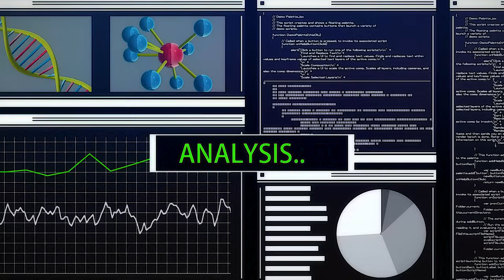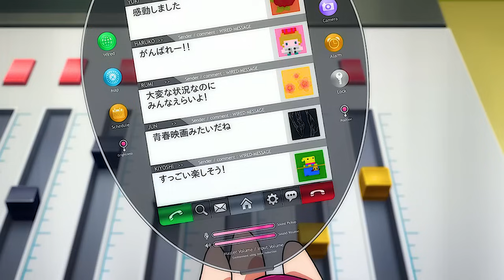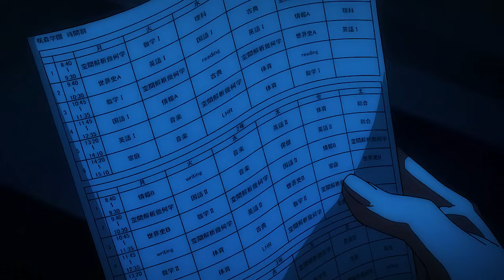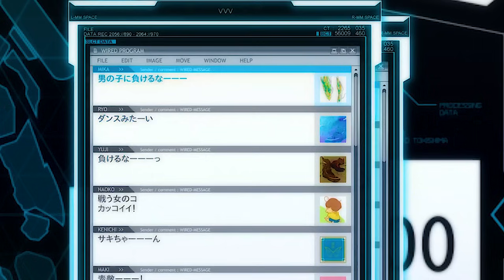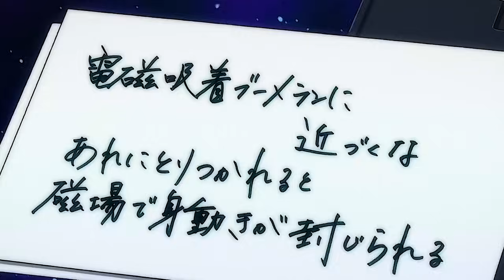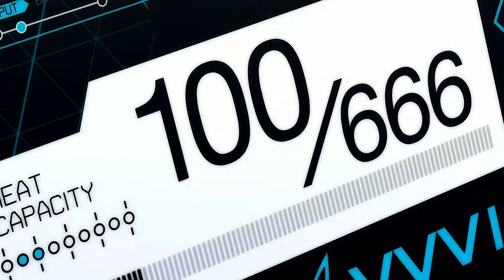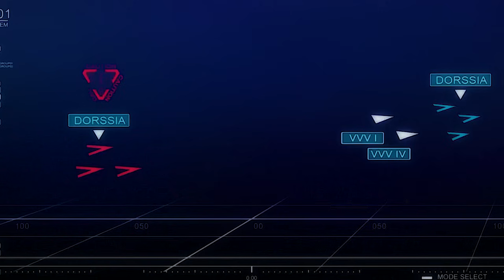ALL IN ONE | Thế Giới Chia Làm 3 Phe Với Hơn 70% Nhân Loại Tham Gia Chiến Tranh | Tóm Tắt Anime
Chào 500 anh em yêu quý của Trà sữa Studio
Hôm nay mình Tóm Tắt Anime : Kakumeiki Valvrave

Cám ơn các bạn
💬 Script: Ngọc Huyền
🎤 Voice: Hương Trà
📺 Video: T Ngố, Bá Quang